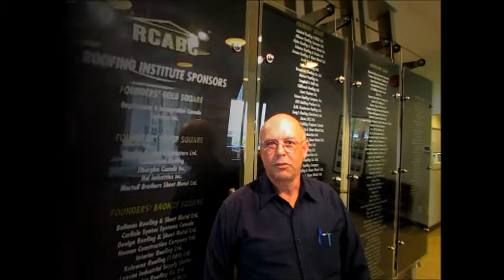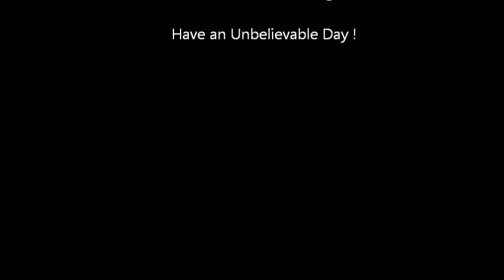TPO Direct Weld Value Drain Installation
Menzies TPO Direct Weld™ for fast installation on TPO Roofing Systems.
• Listed to meet Canadian and U.S. Standards CSA B79 & ASME A112.6.4.
• Vandal resistant strainer and drain, serviceable with proper tools.
• Die-cast aluminum strainer screws into place, fastened with stainless steel hex head screws.
• O-ring provided for joint seal.
• Available in insert sizes 2", 3" and 4".
• 5" and 6" available on request.
• 3" to 6" Compatible with Blue Drain Seal™.
• Custom sizes and pipe lengths by request.
• Combo price when the drain and Blue Drain Seal™ are purchased together (exception: 2").
• All Fasteners are 18.8 S.S. ASTM A307.